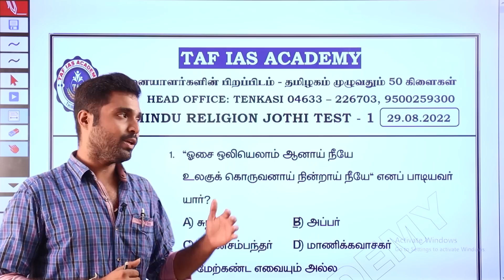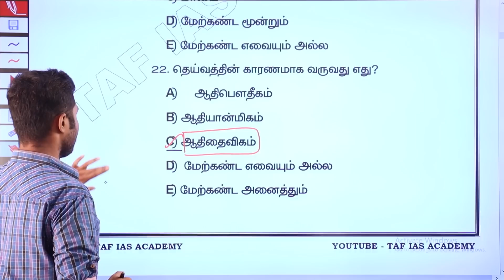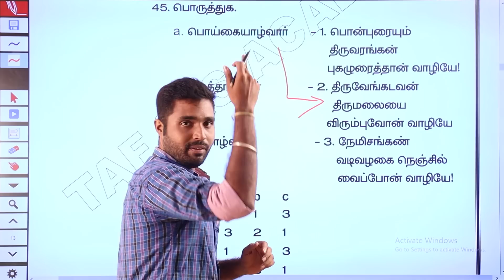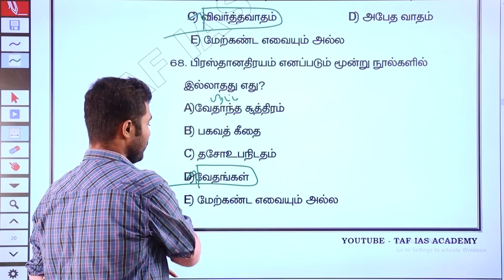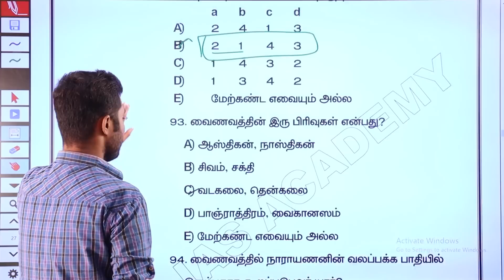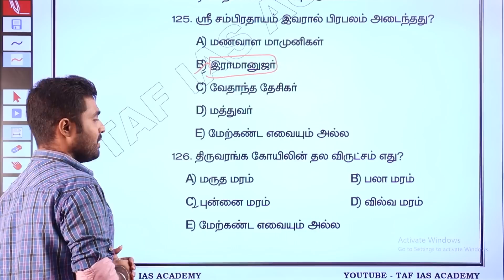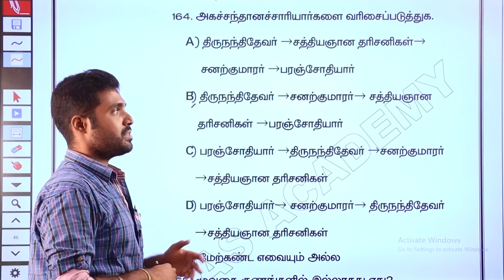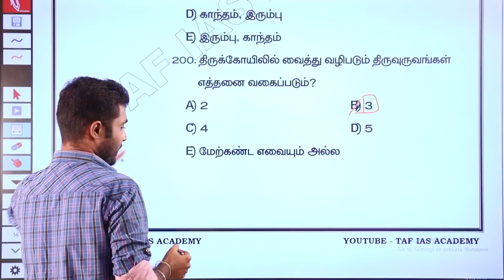ஜோதி TEST -1 | Question explanation | TNPSC GR VII & VIII | 28.08.2022 | TAF IAS ACADEMY